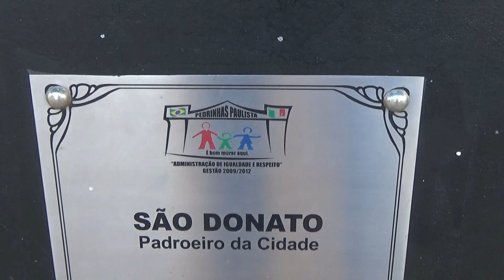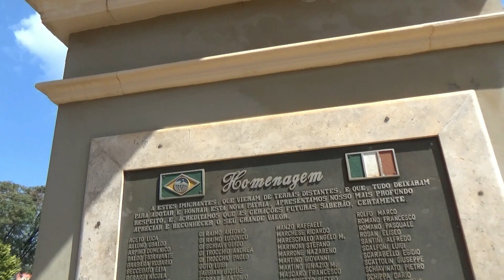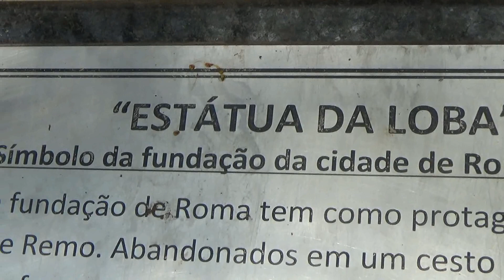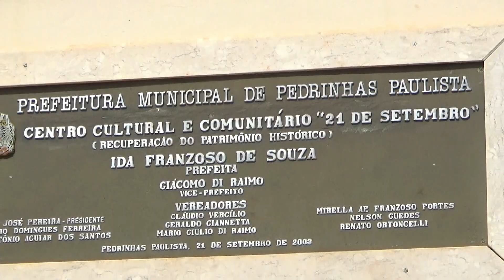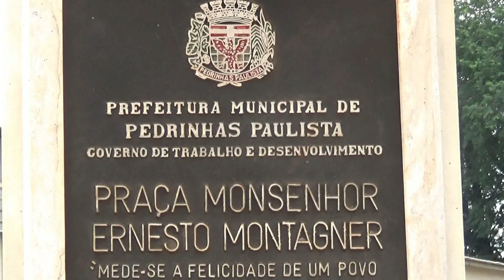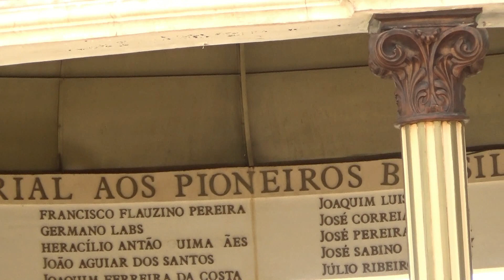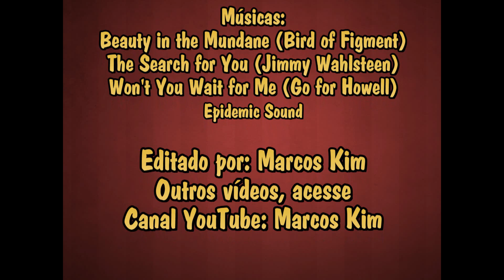Pedrinhas Paulista "Um Pedacinho da Itália no Interior de SP" 27/04/19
Cidade  de pouco mais de 3.000 habitantes, fundada em 1952 por imigrantes italianos e que preserva até hoje, a cultura e tradições de seu país de origem.
Curiosidade: Não vimos nenhum sujeira  jogada no chão ou  pichações em muros ou paredes. Foi a primeira cidade em que ao longo de nossa vida, encontramos um banheiro público limpo e com papéis higiênicos e papel toalha e o mais importante,  ninguém preservando a sua segurança. Parabéns aos administradores municipais e à população, pela beleza da cidade e educação de seus moradores. Um belo exemplo que deveria ser copiado por outras cidades desse nosso país.